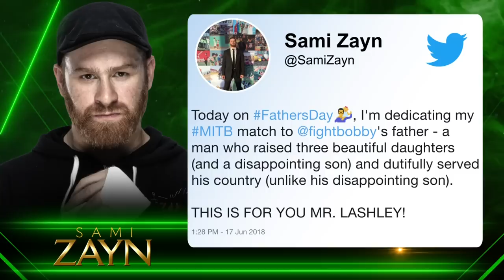WWE Money in the Bank Kickoff: June 17, 2018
Catch all of the late-breaking news, expert analysis and Kickoff show matches before all of the action goes down at WWE Money in the Bank!